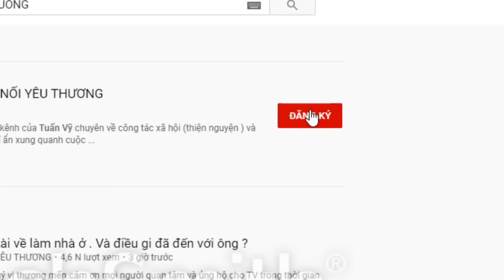( 1049 ) Mong Cộng đồng giúp đỡ 3 trường hợp tìm lại người thân. Mong đủ duyên gia đình xem được